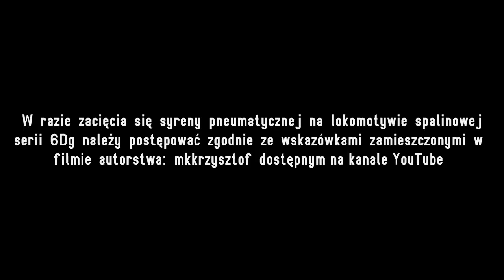Działanie syreny pneumatycznej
Zwiastun instruktażu ;)